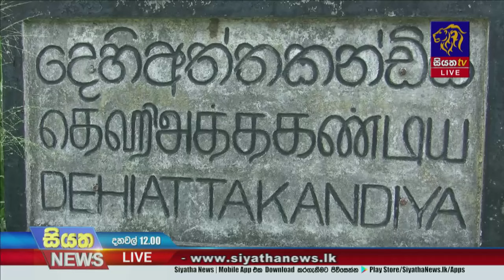ගත වූ පැය කිහිපය තුළ වනඅලි පහර දීම් 2ක් ඇතුළු සිදුවීම් 4ක් වාර්තා වෙයි | Siyatha News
ගත වූ පැය කිහිපය තුළ වනඅලි පහර දීම් 2ක් ඇතුළු සිදුවීම් 4ක් වාර්තා වෙයි
 | Siyatha News